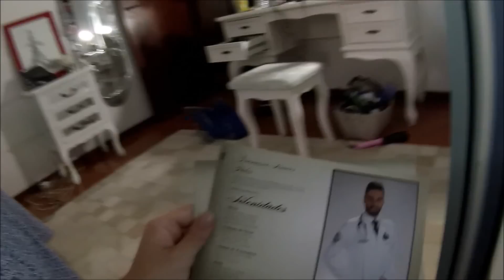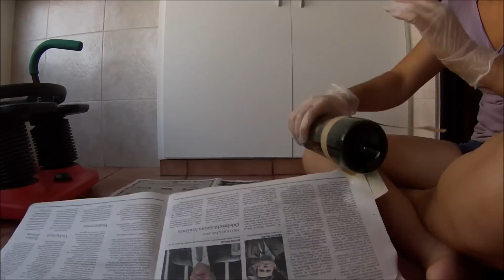VLOGDAFORMATURA: PREPARATIVOS (PARTE 1)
No vídeo de hoje mostrei como estão os preparativos para a formatura do meu irmão e co-fundador do blog! Meu maninho finalmente/já virou médico!!
Snap e insta: @jupabis